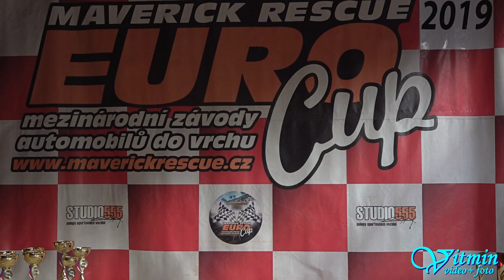Lubomír Loubal - VW Golf 4 TDI - II. Vírské serpentiny 2019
Lubomír Loubal s vozem VW Golf 4 TDI zvítězil po oba dva víkendové závody ve třídě E1-2000 na trati II. Vírské serpentiny 2019 a k tomu navíc v neděli obsadil absolutně třetí místo.